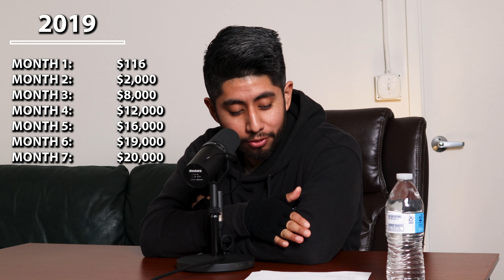We MADE $??? First 3 Years In Business | DVB Clip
In this podcast clip, we reveal the revenue details and financial journey of our current business in its first three years. We break down the numbers, discuss the ups and downs, and share our unique insights.